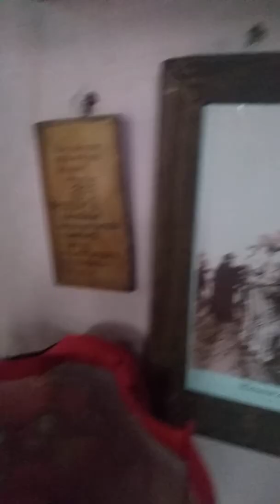Haciendo las clásicas tortillas de harina de Chihuahua